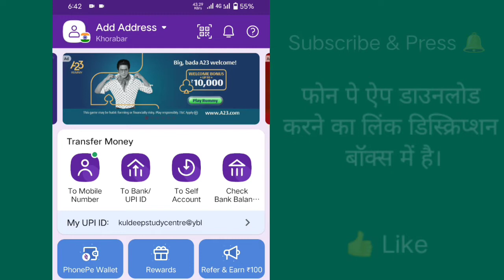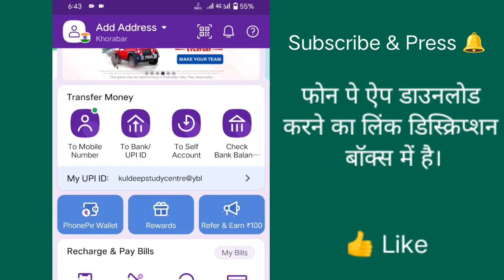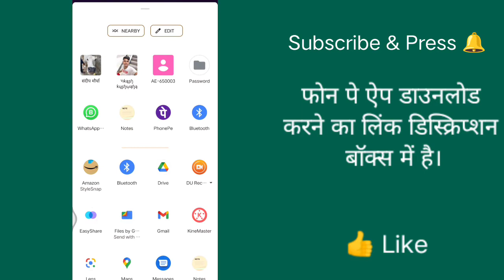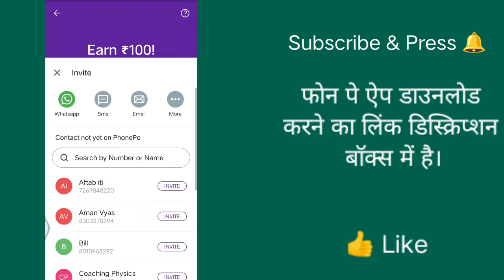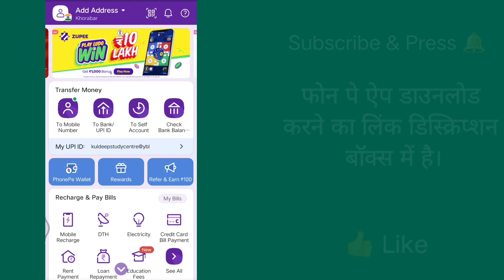PhonePe App Refer & Earn ₹100 - Phonepe Cashback offers - phonepe cashback kaise milta hai 2022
Phone Pe Account Kaise Banaye (Step by step) in hindi

फोनपे से कैशबैक कैसे मिलता है
phonePe se cashback kaise milega,
phonepe se paise kaise kamaye,
how to earn cashback from PhonePe,
phonepe refer and earn cashback,
phonepe se cashback kaise milata hai,
phonepe me Cashback kaise milta hai,
phonepe cashback proof
cashback earning app
cashback kaise kamaye
cashback wala app